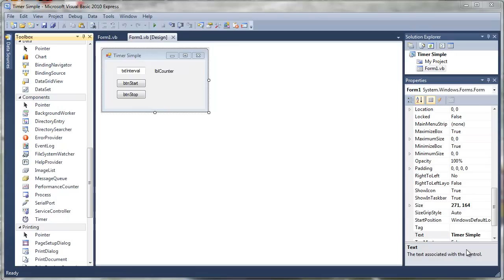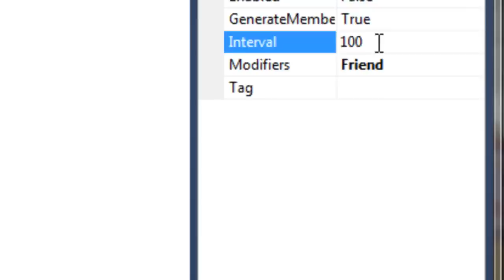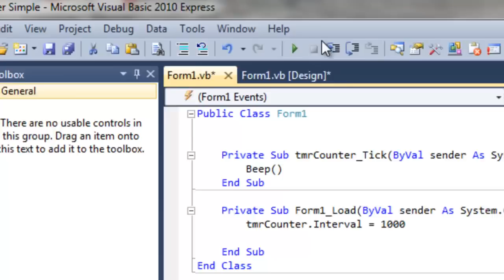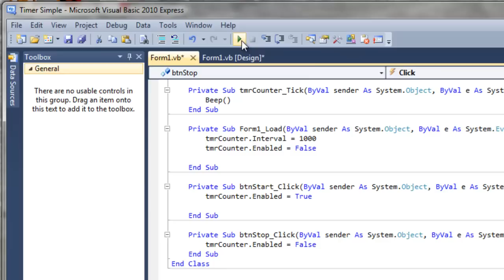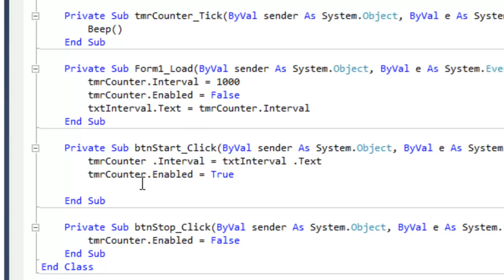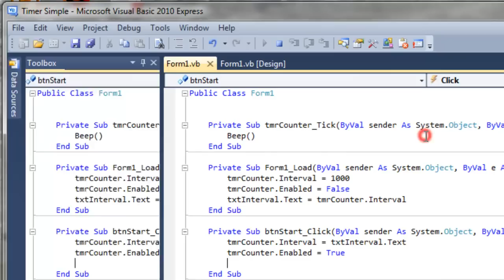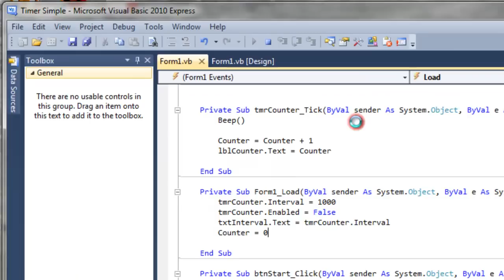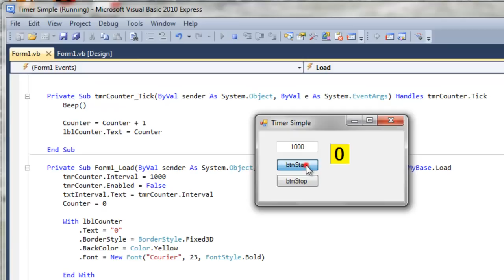A Simple VB.NET Counter Using the Timer Component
In this tutorial I demonstrate how to make a simple counter in VB.NET using the Timer.  I also throw in how to dynamically alter some font properties of a label using code.